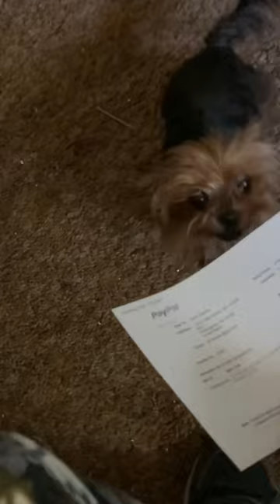Tiny Yorkie Helps Me Clean House Mess Before I go into the Vegetable Garden ALL in Good Dog Fun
Kitty, is a tiny Yorkshire Terrier also known as a Yorkie. She helps around the house when she is needed, and she helps in the garden. Today Kitty helped me clean a room that was air-conditioned, outside it was over 100 degrees.  She is adorable and always eager to pitch in with chores.